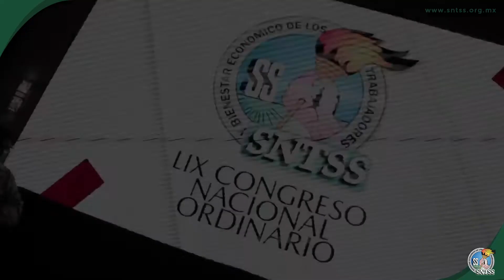El Color del LIX Congreso Nacional Ordinario 2020